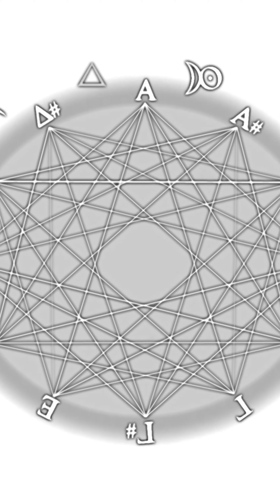Psytrance - The Atman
Home grow Psytrance Mix by my mate Barry Mung..he does loads of good work friend him on Facebook..